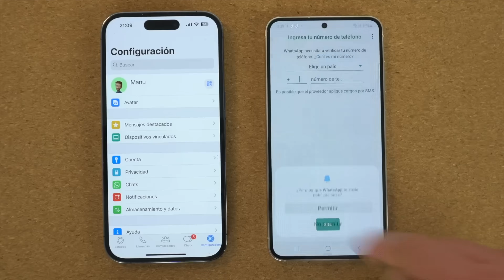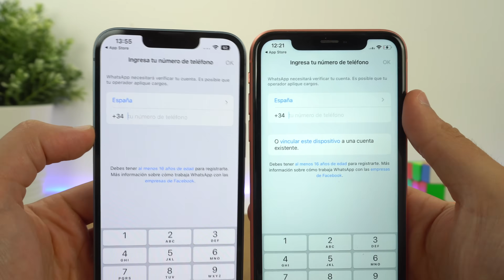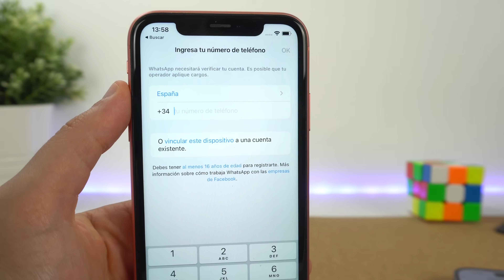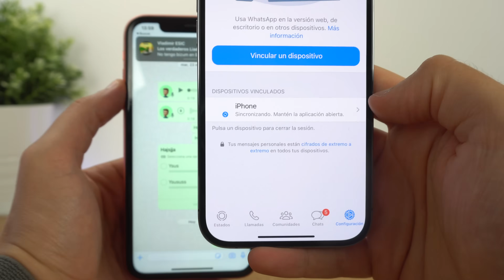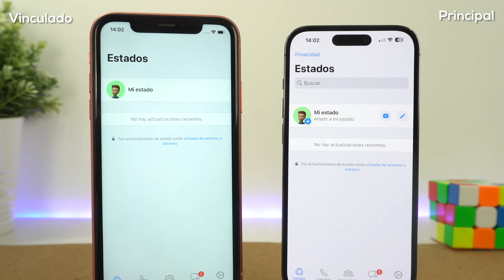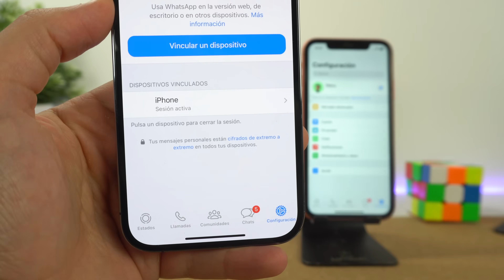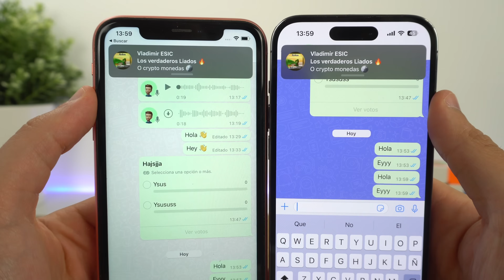Cómo tener WhatsApp en DOS iPhone con el MISMO NÚMERO ✅ Por fin!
Te explico como tener whatsapp en dos dispositivos iPhone a la vez con un mismo número de una manera sencilla y oficial. Esta es la forma de usar hasta 4 dispositivos iOS diferentes con un mismo número. Espero que te guste y te ayude a hablar y responder mensajes más rápido y de mejor calidad allá a donde vayas. Te explico las limitaciones y requisitos.

🎬 LÍNEA DE TIEMPO:

00:00 - ¿Cómo funciona?
00:50 - Requisitos
02:03 - Paso a Paso
03:40 - Limitaciones
05:19 - Eliminar un iPhone vinculado
05:55 - Conclusión